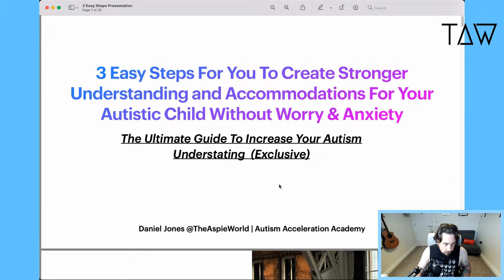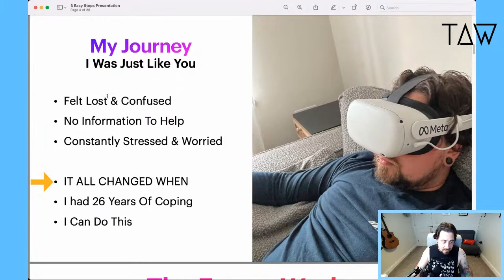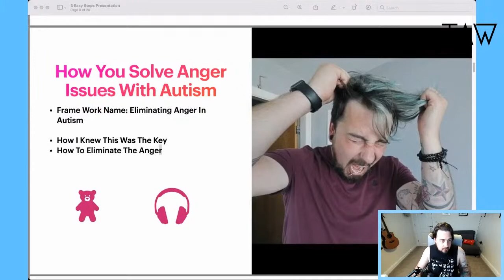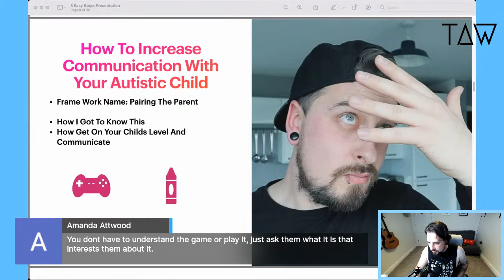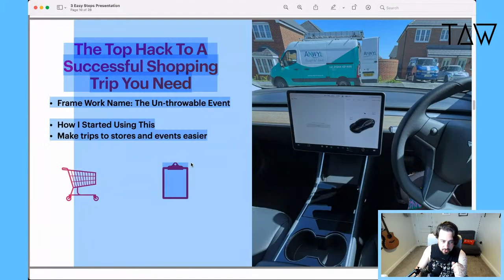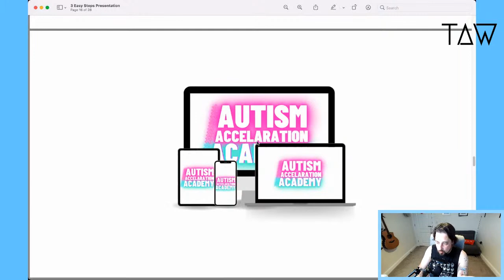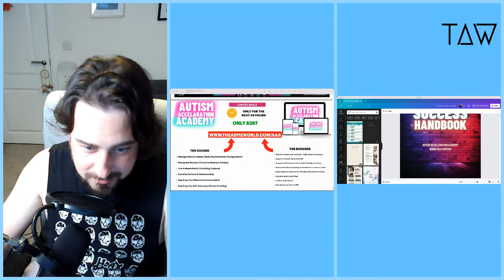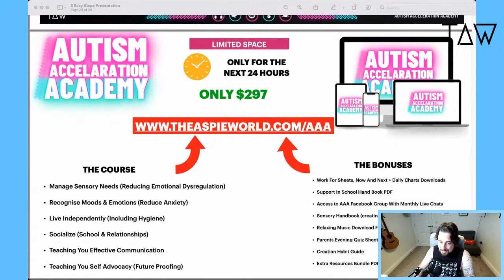3 Easy Steps For You To Create Stronger Understanding and Accommodations For Your Autistic Child